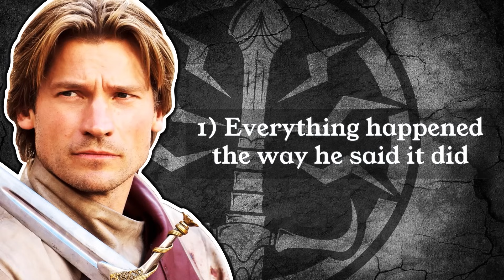Jaime Didn't Have To Be The Kingslayer | Game of Thrones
We discuss why Jaime Lannister didn't lie or bend the truth about the day he earned the name "Kingslayer". Why didn't Jaime think of a way to cover up one the biggest moments in all of Game of Thrones?